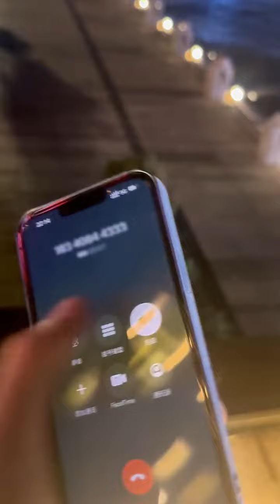总要学会坚强，或者假装坚强#情感